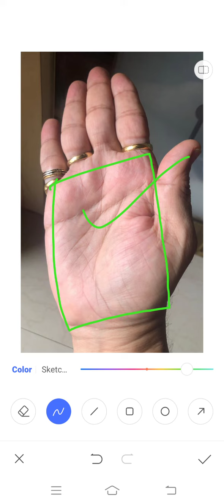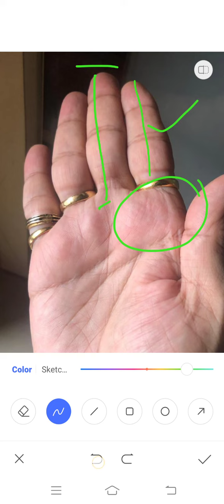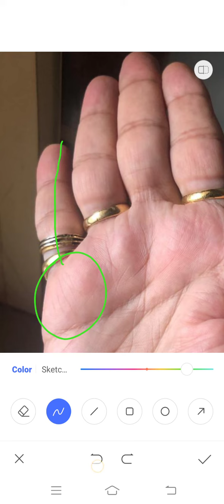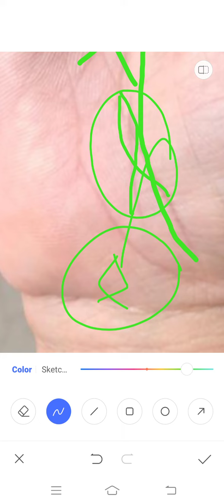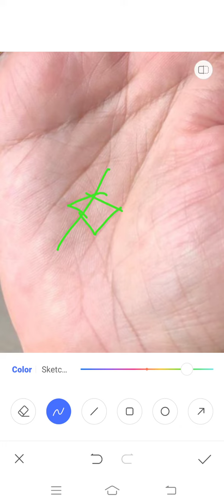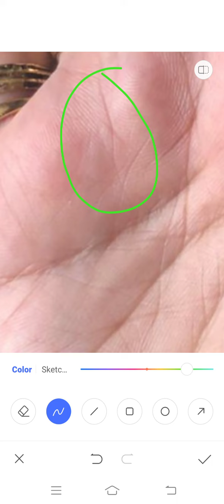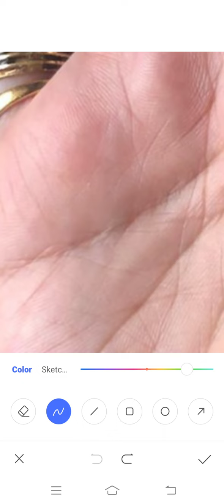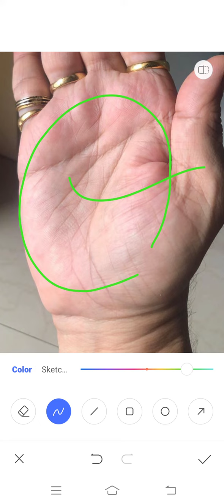सूर्य पर्वत पर एक साथ स्टार, फिश व त्रिकोण!!! Palmistry Astrology in Hindi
यदि हमारी हथेली में मौजूद सूर्य पर्वत पर एक साथ ये चिन्ह बने तो निश्चित ही जीवनकाल में सफलता की प्राप्ति होती है